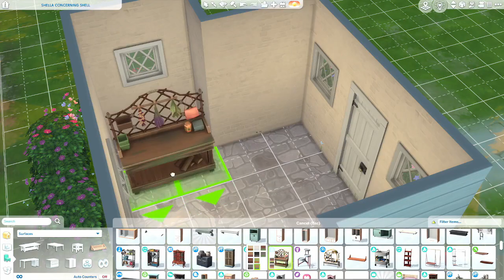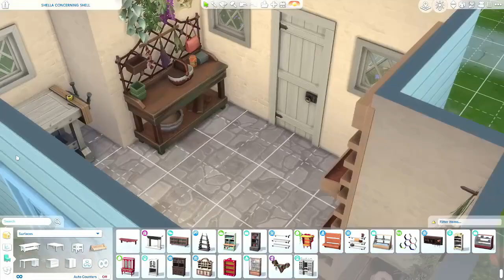Grandma's Humble Abode Part 1 Sims 4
Hello and welcome to my first video, first shell challenge, and first speed build! I hope you enjoy watching me turn this shell into what becomes a beautiful home for grandma to enjoy her gardening and family after leaving the country to move to the suburbs.

This is Rishella's Concerning Shell Challenge:
Origin ID: rishella
Build Name: Shella Concerning Shell

I have turned this into a very sweet grandmotherly home filled with gardening and room for family, and can be found on the gallery.
Origin ID: nimlite
Build Name: Grandma's Humble Abode

On My Own by Ghostrifter Official
Mysterious Lights by Purrple Cat
Stardust by JSH